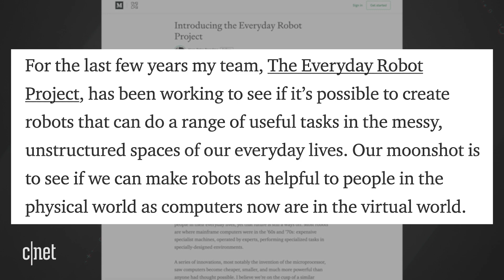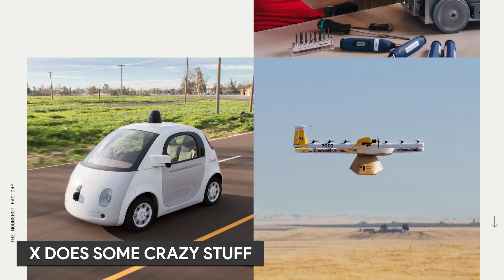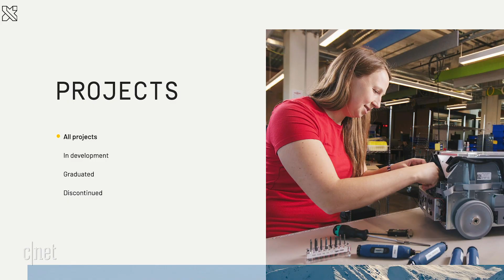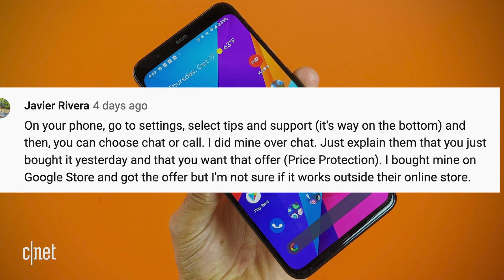This new "X" robot could do ANYTHING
Google's sister company, X, is working on a new type of robot that could handle daily tasks. It combines the knowledge base of virtual robots, real robots and Google AI.